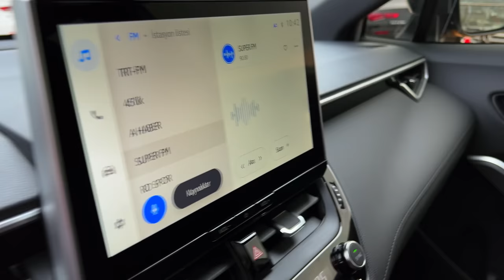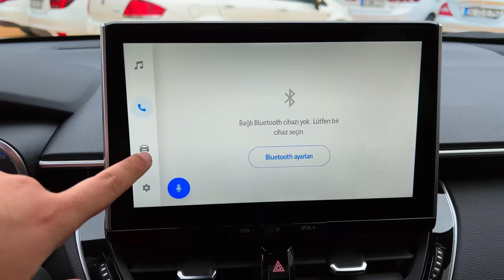2023 Toyota Corolla Cross - interior and Exterior Details (Reliable Crossover)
The all-new Toyota Corolla Cross brings C-segment SUV space, practicality, and a strong and solid design to the world's best-selling model range for the first time.Not only does the new SUV complete the family of Corolla derivatives -sitting alongside the hatchback, Touring Sports and sedan, but it also completes Toyota's SUV line-up, which now offers customers the widest range in the European market.Based on Toyota's TNGA philosophy, the Corolla Cross features the latest GA-C platform developments, which bring benefits to the vehicle's styling, packaging, technology and driving dynamics.
DESIGN & PACKAGING
The new Toyota SUV's powerful, robust styling has been specifically tailored to the European market, with a unique combination of headlamp and rear lamp cluster complimenting the double-trapezoid front grille, flared 3-dimensional fenders and tapered cabin of an urban-tough SUV.The Toyota Corolla Cross is 4460mm long, 1825mm wide, 1620mm high and has a wheelbase of 2640mm. It sits between the Toyota C-HR and the RAV4 at the heart of the highly competitive European C-SUV segment, offering the comfort, practicality and versatility essential to active families with young children.The interior offers outstanding visibility for all occupants, ample front and rear seat head- and legroom, large rear door openings, an increase in light and the feeling of spaciousness provided by a panoramic sunroof. The loadspace combines an easy-access low lip height with wide door opening which makes it convenient for the loading of large objects like a prams or bicycles.
ADVANCED TECHNOLOGIES
Numerous advanced technologies equip the all-new Toyota Corolla Cross. It benefits from an upgraded HMI (Human Machine Interface) with the latest multimedia technology, and the European-specific dashboard layout features both an all-new, multi-configuration, 12.3-inch driver's digital cockpit and a 10.5-inch central multimedia displayThe 12.3-inch digital cockpit features all-new hardware and software. The largest in the segment, it offers maximum space for content, wide flexibility, and customisation and personalisation options such as fuel consumption, hybrid system operation and navigation.With a new faster processor, the latest High Definition, 10.5-inch touchscreen Multimedia infotainment system features wireless Apple CarPlay and wired Android Auto connectivity, and a Toyota Smart Connect package.Customers can now experience the convenience of Cloud navigation, road events, a voice agent and over-the-air updates. Moreover, a suite of connected services from MyT App include driving analytics, car location, and even remote-control features such as climate schedule and door locking.
SAFETY
Finally, the all-new Toyota Corolla Cross is equipped with T-Mate, which combines the latest generation Toyota Safety Sense package with other active driving and parking assistance systems to not only make driving easier and safer, but also to protect all vehicle occupants as well as other road users in various scenarios.For the first time, the Pre-Collision System offers Acceleration Suppression at low speed and Intersection Cut-In Traffic Assist, as well as improved Oncoming Traffic detection and Intersection Turn Assist.Other new Toyota Safety Sense functions include an Emergency Driving Stop System (EDSS), and Over The Air (OTA) updates which keep the functions up-to-date and add new ones during the vehicle's life. In addition, improvements have been made to the Full Speed Range Adaptive Cruise Control (FSR ACC), and both the Lane Trace Assist (LTA) and Road Sign Assist (RSA) systems.T-Mate offers driving assistance through a Blind Spot Monitor (BSM) with Safety Exit Assist (SEA), an Auto High Beam System (AHB), parking assistance with Toyota Teammate Advanced Park, a Panoramic View Monitor (PVM), Rear Cross Traffic Alert with Automatic Braking (RCTAB) and Intelligent Clearance Sonar (ICS).Adding even higher levels of passive safety to the new Corolla Cross's high rigidity GA-C platform, a new front centre airbag is designed to prevent front seat occupants from making contact with each other in the event of a side-on collision.Since its introduction in 1966, more than 50 million Corollas have been sold around the world. The new Corolla Cross will further strengthen Toyota's presence in the C-segment and support the company's ambition goal of 400,000 sales -equating to a 9% market share of Europe's most competitive automotive category- by 2025.With the practicality of a spacious SUV and the dynamism of the most advanced hybrid technology, connectivity and safety systems, the all-new Toyota Corolla Cross helps modern family to enjoy their daily challenges.